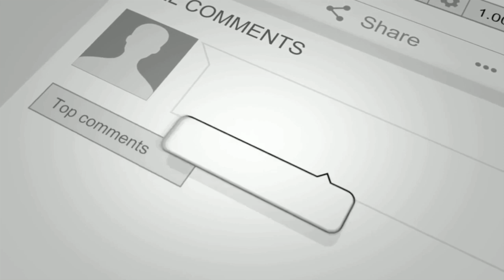YEAR UNDER REVIEW PLUS FUFUO PARTY - AKWASI TV TEAM